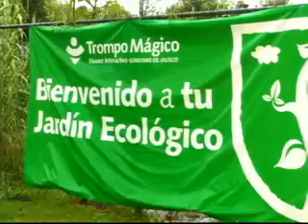Atmósferas: Políticas del medio ambiente (parte 3)